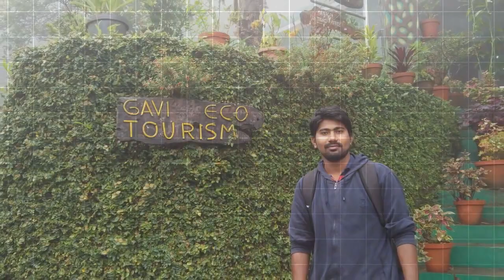Gavi(KFDC)-Thekkady-Kumily Trip 24-26 June,2017 Perfect time awesome climate